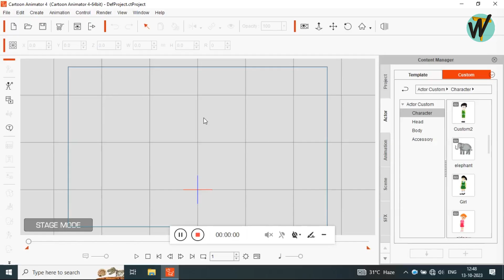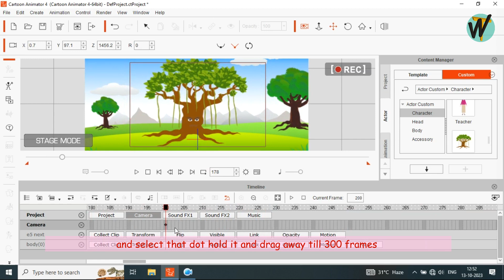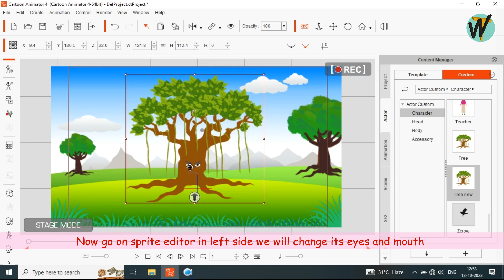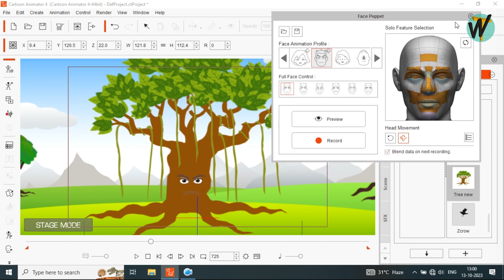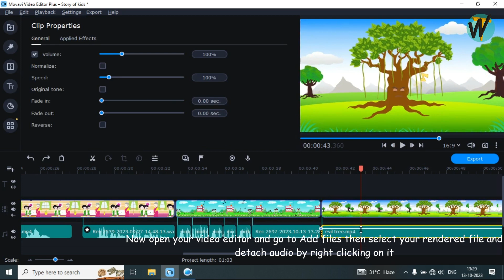Scene-5|| Easy Animation tutorial series||कार्टून एनिमेशन स्टोरी कैसे बनाएं।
wings kaise banate hain
Wings animation
wings kaise create krte hain photoshop mein
wings kaise lgaye birds ke
cartoon character kaise banate hain
wings tutorial in photoshop
Easy wings creation
wings animation in cartoon animator 4

counting numbers learning videos
Learning Animation
How to create cartoon videos for kids
How to create learning videos
How to learn Animation
How to make story videos for youtube

👆 Learn how to make these kind of cartoon videos easily by own.